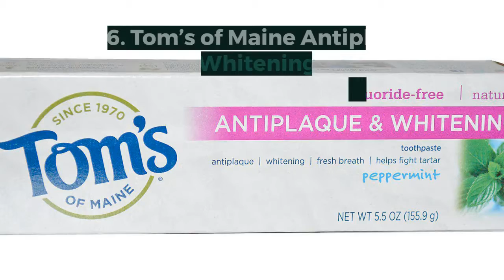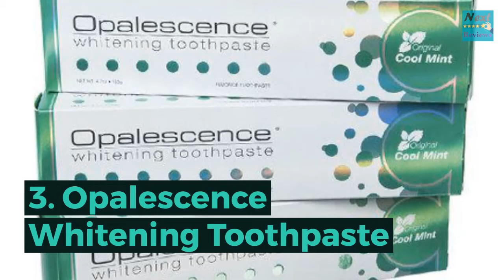Top 10 Best whitening Toothpaste Whitened | My Teeth & Keep Them White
10. ► Activated Charcoal Teeth Whitening Toothpaste

9. ►Crest 3D White Foaming 3D White Foaming

8. ► Colgate Optic White Express White Whitening Toothpaste

7. ► Arm & Hammer Truly Radiant Whitening & Enamel

6. ►Tom’s of Maine Antiplaque and Whitening Fluoride-Free

5. ► Activated Charcoal Teeth Whitening Toothpaste with Coconut

4. ►Sensodyne 24/7 Sensitivity Protection Extra Whitening

3. ► Opalescence Whitening Toothpaste

2. ► Activated Charcoal Teeth Whitening Toothpaste

1.► Rembrandt Toothpaste, Intense Stain

This video and description contain affiliate links, which means that if you click on one of the product links, I’ll receive a small commission (at no extra cost on your side while supporting us).